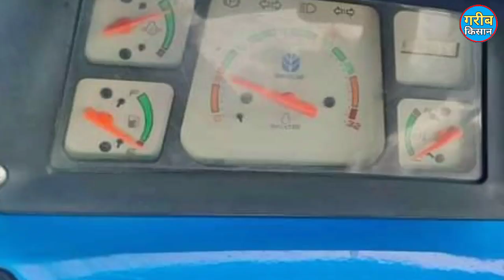बिकाऊ है सस्ता ट्रैक्टर__ New Holland 36 30 TX__Model 2011__₹110,000___Tractor for sale